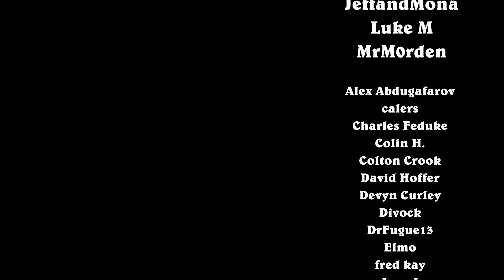39 Game Win Streak with Discard Warlock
Discard Warlock is insane.

Deck Code:
AAEBAf0GAo+CA9DhAw7OB8QU1LMCvLYC8tACzukC/aQDtbkD1dED4aAE+dgEmJIFpZIFq5IFAA==

00:00 Intro
01:05 Gameplay